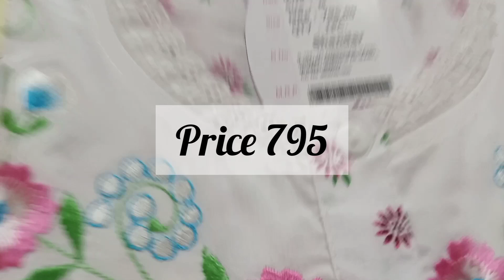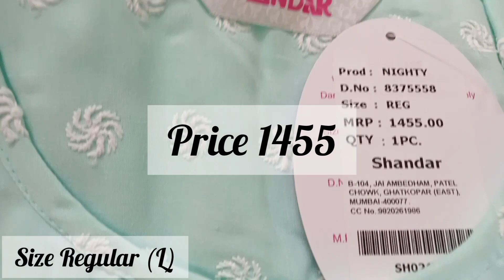M & L size Branded cotton nighties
Grace Tex
Kanyakumari district
Tamilnadu